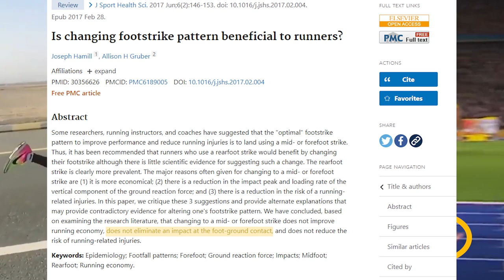RUNNING ANALYSIS: 5000M WORLD RECORD by LETESENBET GIDEY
In this video, I do a brief running analysis on Letesenbet Gidey as she broke the 5000M WORLD RECORD!